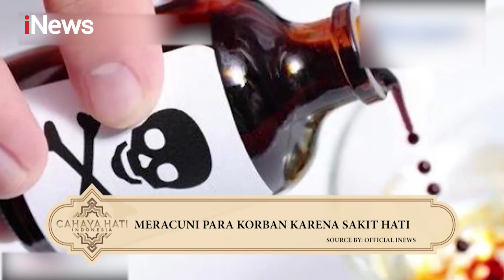KH. Usman Umar Menanggapi Anak Bunuh Satu Keluarga Part 01 CahayaHatiIndonesia 18/12